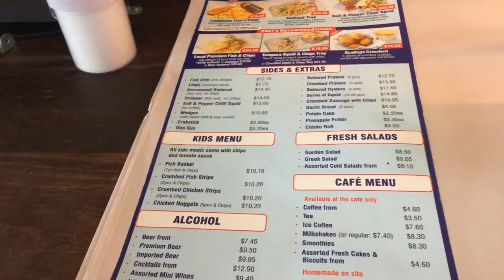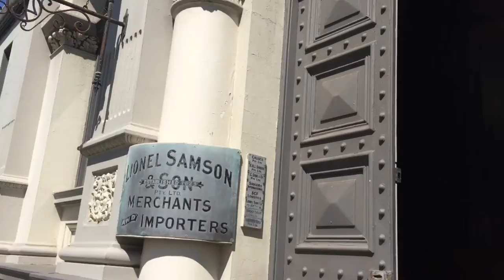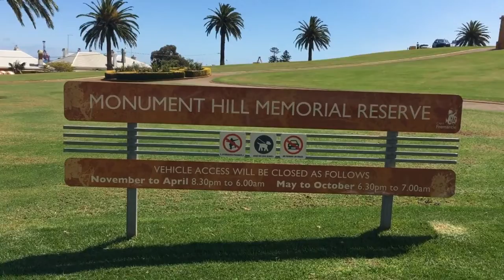Checking out Esplanade (Fremantle)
Hi guys! I finally uploaded another vlog! Yaay! It's my 3rd vlog and I am so happy that I am able to upload this vlog. I planned to upload it on Friday but I haven't got the time as I was busy.